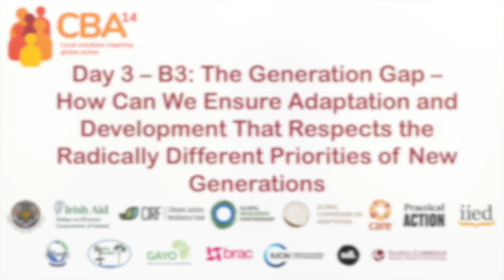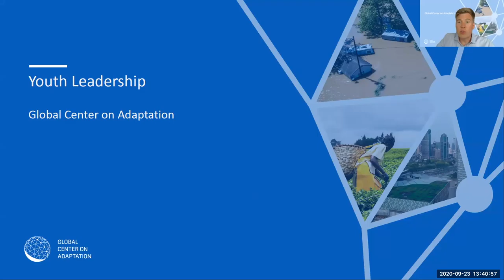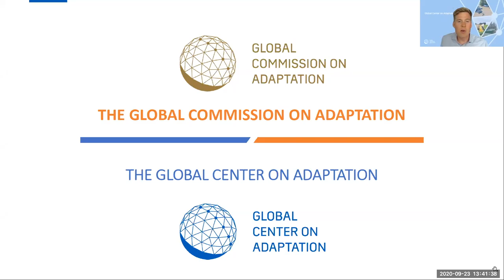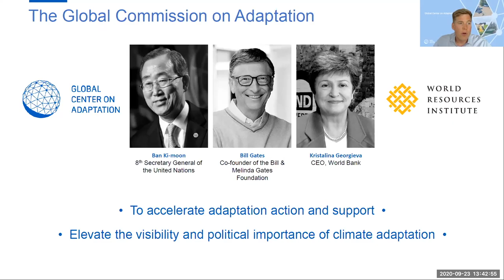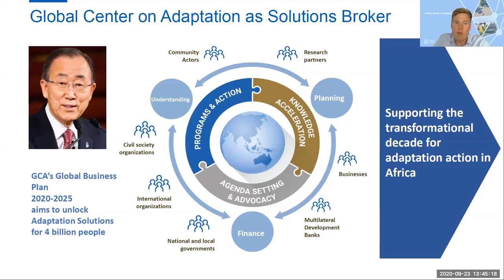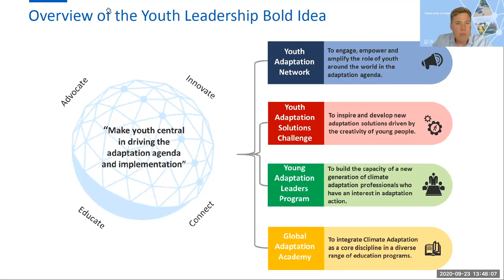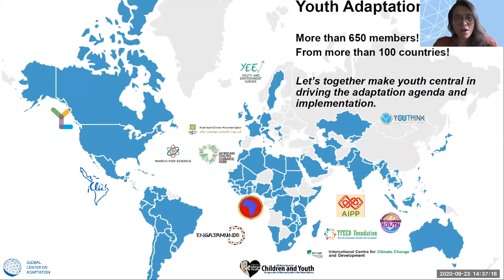CBA14 day 3 – B3: The generation gap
Young people seek to influence decision making through diverse ways (such as signing and submitting petitions, flash mobs, protests, social media campaigns, graffiti and so on) that correspond to their own understanding of advocacy and activism. Hence, decision-makers struggle to find ways of hearing the voices of the different approaches.

At the same time, the challenge is not limited to the diverse ways of advocacy but also the diversity in the needs and changes that is requested by the young generation.

This session explored ways of ensuring that the aspirations of young generations are integrated into current adaptation policies.